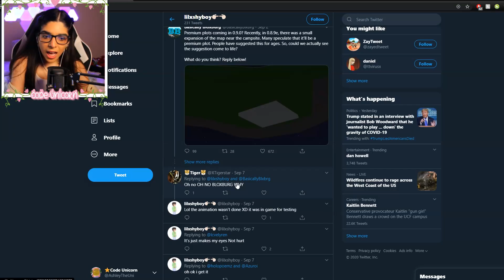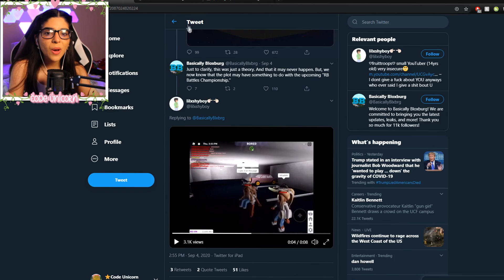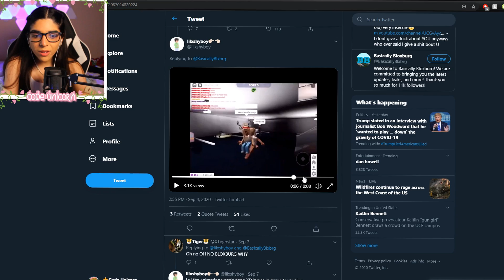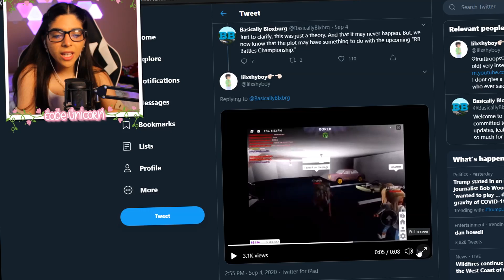BABY UPDATE Coming To Bloxburg In 0.9.0?! (Roblox)